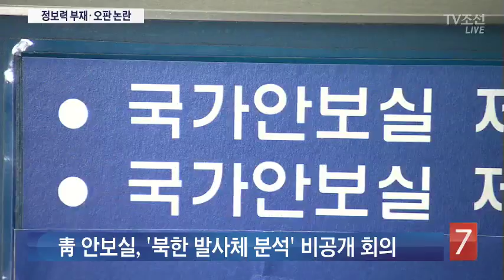靑, 미사일 분석 회의 열고도 "불확실"…정보력 부족·오판 우려도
자 어제 북한이 발사한 발사체 과연 탄도미사일인지 방사포 인지 우리 정부와 미국의 분석이 다른단 소식 전해드렸습니다. 청와대 안보실이 오늘 북한 발사체에 대한 분석 회의를 열었습니다. 하지만 아직 공식 결과는 내놓지 않았습니다. 아직 분석이 진행 중이라는 겁니다. 일부에선 정보력 부족이나 오판 가능성에 대한 우려도 나옵니다.